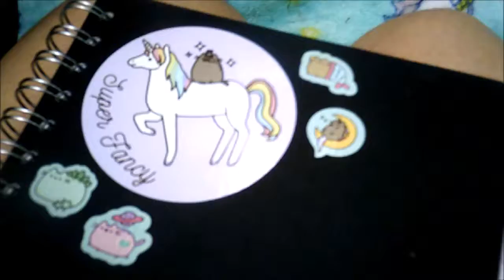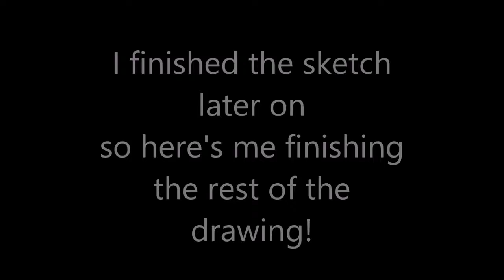I Made A Side-Channel! (Vlog/Speedpaint)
Here's a link to my side-channel!
I talk a bit about it in this video and do some other random crap with mah boi Millie!